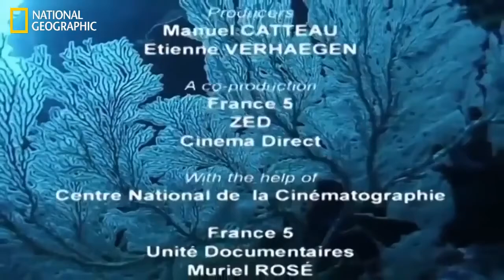National Geographic Wild Ocean Animals Life Under the Sea National Geographic Animals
National Geographic Channel (also commercially abbreviated and trademarked as Nat Geo) is the American digital cable and satellite television channel that is owned National Geographic Partners, majority-owned by 21st Century Fox with the remainder owned by the National Geographic Society.

The channel airs non-fiction television programs produced by National Geographic and other production companies. Like History and Discovery Channel, the channel features documentaries with factual content involving nature, science, culture, and history, plus some reality and pseudo-scientific entertainment programming. Its primary sister network worldwide, including the United States, is Nat Geo Wild, which focuses on animal-related programming, including the popular Dog Whisperer with Cesar Millan.